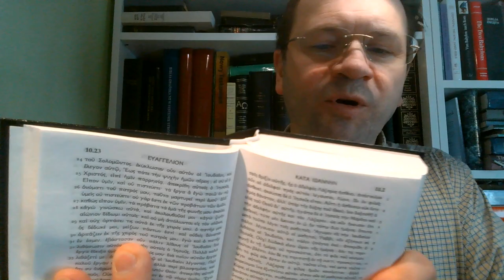Wieczne bezpieczeństwo wierzącego 04, Czego uczy Biblia w JANA 10,28do29 Zielone Niwy